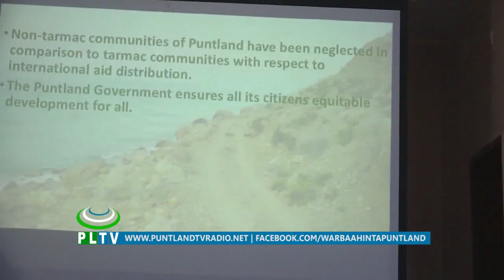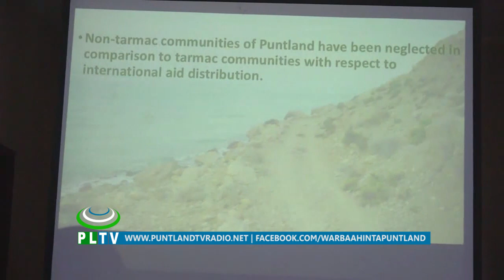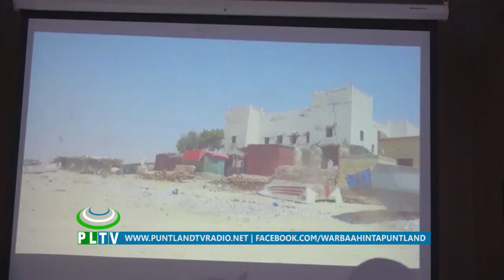MADAXWEYNE KU XIGEENKA DAWLADDA PUNTLAND AYAA DAAHFURAY SHIR LAGU SOO BANDHIGAYEY QORSHAHA IYO BAAHI